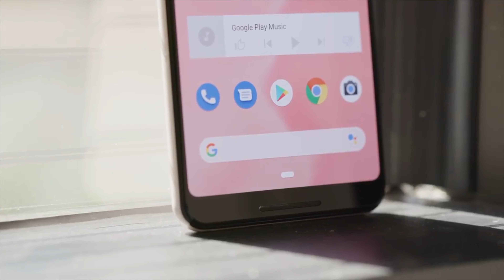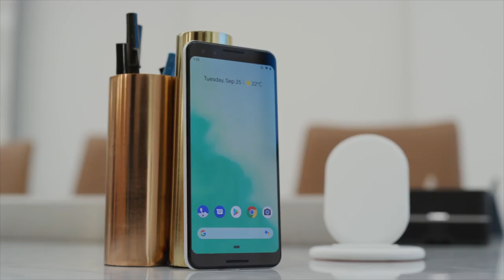Google Pixel 3 & Pixel 3 XL FIRST LOOK !!!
Google Pixel 3 and Pixel 3 XL. The newly announced Google Pixel 3 XL and Google Pixel 3 are Google’s follow up to last year’s Pixel lineup. The Pixel series has built a following within the tech community and the new Pixel 3 hopes to continue that trend. Will stock android and some sophisticated camera software make the Pixel 3 XL and Pixel 3 worth the price tag.

▶︎(Give your friends $5 to spend at Amazon.)(▶︎▶︎SUMIT3611N◀︎◀︎)